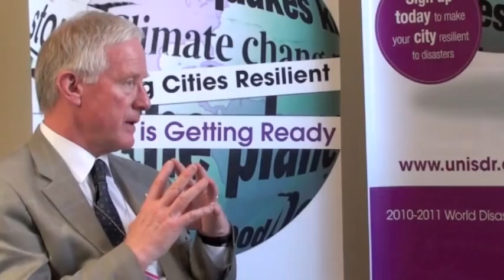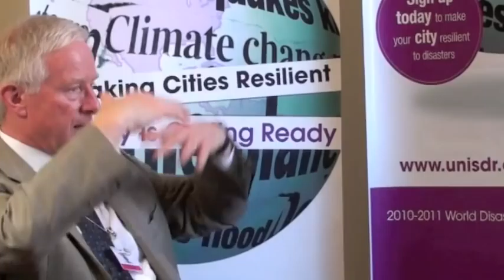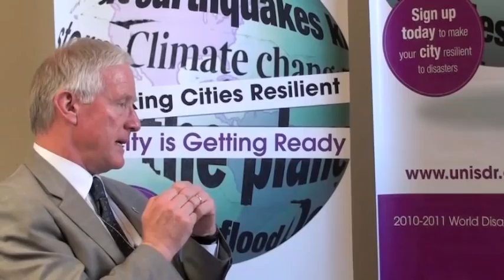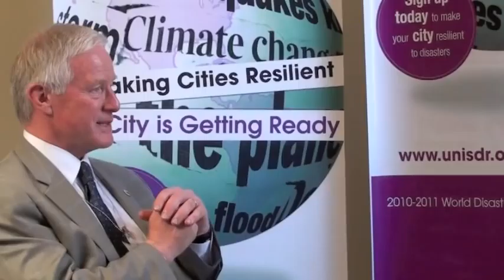Richard Walton - Making Cities Resilient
Mayor of District of North Vancouver, Canada speaks to UNISDR about how North Vancouver is reducing their risk and building their resilience to disasters.

Also a winner of the UN Sasakawa Award for Disaster Reduction